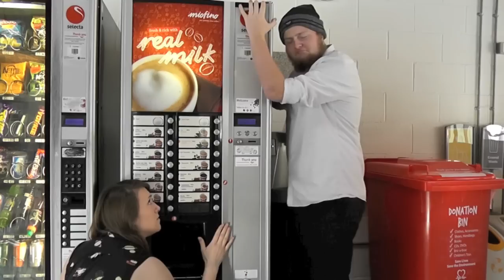Happy Bunny Films - Ben and Vending Machine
Another Happy Bunny Films Trailer that was in They've Landed. A love story between Ben and a vending machine.